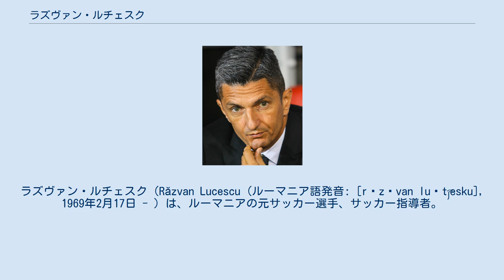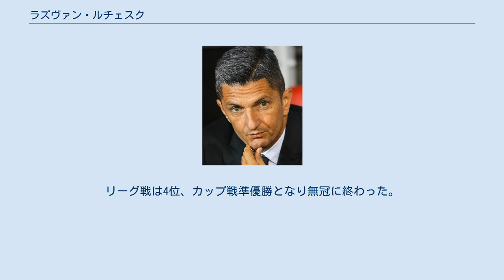ラズヴァン・ルチェスク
FCラピド・ブカレストの選手
ラズヴァン・ルチェスク（Răzvan Lucescu (ルーマニア語発音: [rəzˈvan luˈt͡ʃesku], 1969年2月17日 - ）は、ルーマニアの元サッカー選手、サッカー指導者。
ミルチェア・ルチェスクは実父。
 現役時代はGKで、FCスポルトゥル・ストゥデンツェスク・ブカレスト、ナシオナル・ブカレスト、ラピド・ブカレストなどでプレー、合計249試合出場を果たしている。
現役最後の2002-03シーズンは選手兼副会長としてラピド・ブカレストでリーグ優勝を経験した。
 現役引退後は古巣のFCブラショフで監督業を始める。
2004年から2007年まではラピド・ブカレスト監督に就任、3位、2位、4位と好成績を残した。
ルーマニア・カップでは2005-06、2006-07に連覇を達成し、2005-06シーズンに出場したUEFAカップでは準々決勝進出を果たしている。
 2007-08シーズンからFCブラショフ監督に復帰すると、クラブをリーガ1昇格に導いた。
その後も好成績を収め、2009年4月29日、ヴィクトル・ピツルカの後任としてルーマニア代表監督に任命された。
しかし、セルビア戦では0-5の大敗を喫するなど、2010_FIFAワールドカップ予選の突破に失敗。
その後も成績不振が続き、2011年6月4日、ルーマニアサッカー協会と契約を解除、退任した 。
 2011-12シーズン、ラピド・ブカレスト監督に復帰。
リーグ戦は4位、カップ戦準優勝となり無冠に終わった。
2012年5月31日、アル・ジャイシュ・ドーハの監督に2年契約で任命された。
2014年3月、FCペトロルル・プロイェシュティ監督に就任するも2014年9月に解任される。
2014年、ギリシャのシュコダ・クサンティFCの監督に就任。
 2017年8月11日、PAOKテッサロニキの監督に就任。
就任1年目の2017-18シーズンにキペロ・エラーダスを制覇。
2018-19シーズンにはリーグ戦を無敗で優勝し、カップ戦とのダブルも果たした。
これまで中位に甘んじていたPAOKを低迷が続くパナシナイコスFCを蹴落とす形で、ギリシャ・スーパーリーグにおける3強の一角を占める強豪クラブへと導いた。
 2019年6月28日、アル・ヒラルの監督に就任。
2019年7月にアル・ヒラルの監督に就任すると、AFCチャンピオンズリーグ2019では決勝で浦和レッドダイヤモンズを2戦合計3-0で下して優勝を遂げた。
また、サウジ・プロフェッショナルリーグ、サウジ国王杯でもそれぞれタイトルをもたらした。
2021年2月16日、双方合意の下で契約を解消した。
 2021年5月27日、2年ぶりにPAOKテッサロニキの監督に就任。